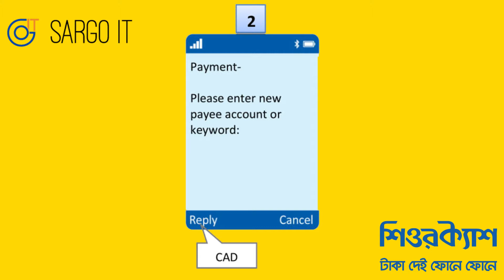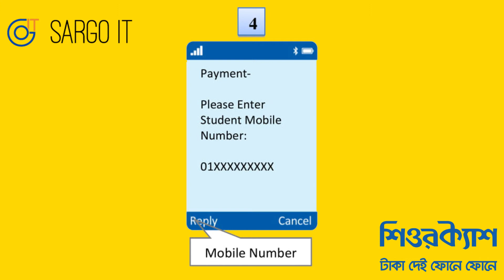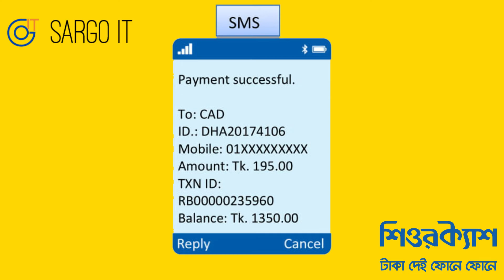HSC Admission Payment SureCash | একাদশ শ্রেণির ভর্তি ফি শিউর ক্যাশে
⏱️TIMESTAMPS⏱️
0:00 | HSC Admission Payment  SureCash
0:30 | HSC Payment SureCash Procedure
2:00 | SureCash Payment Confirmation

SOCIAL

ignore
The subject matter in this video is not to be tested or verified, it is just a generic piece of information. Whether or not you accept this information is entirely up to you, Sargo IT will never and will not be liable for any problems you may encounter in using or abusing this information. The information provided in this video may contain changes, additions, or corrections, without any excuses.